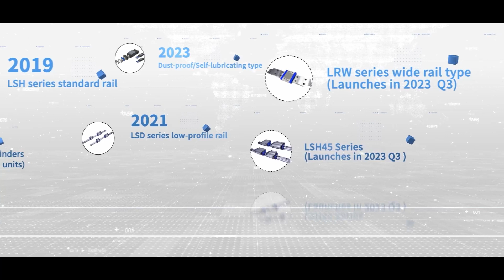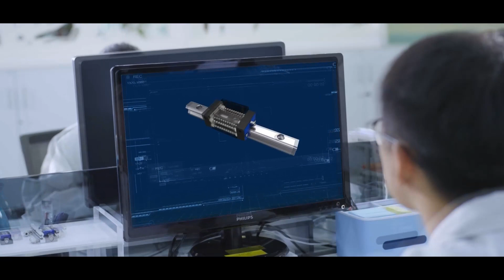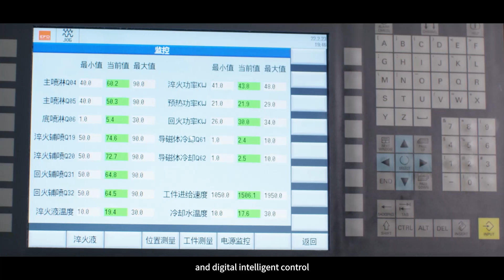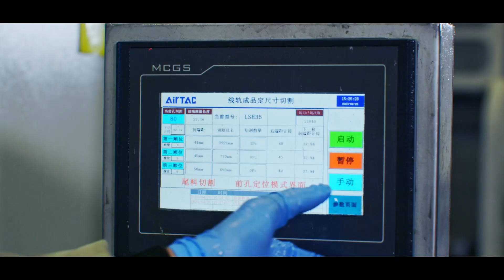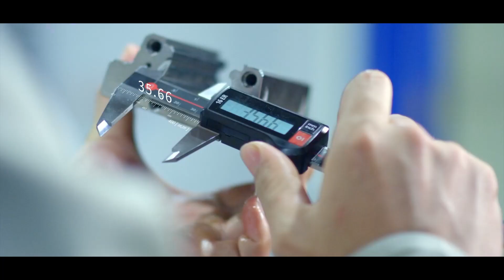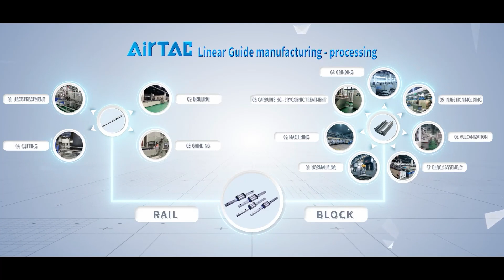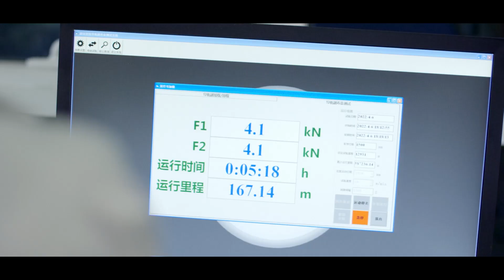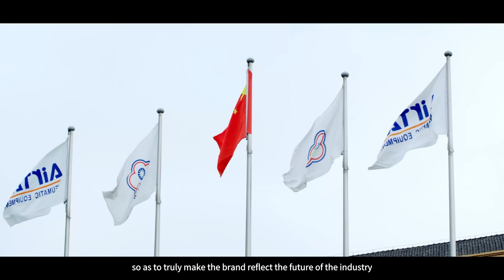Airtac Linear Guide Introduction manufacturing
Flotronics Automation now has Airtac Linear Bearing & Rail Systems as part of their breadth of Linear Motion Solutions.

- Low Cost, High Quality, Local Inventory
- Knowledgeable Technical Staff Available to Assist You With Your Application